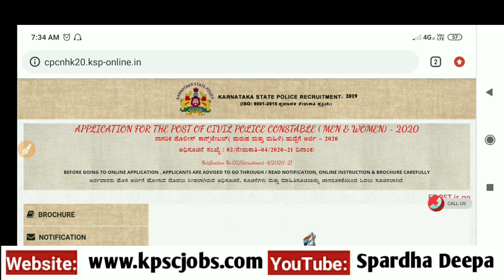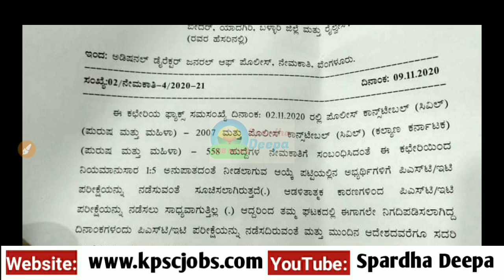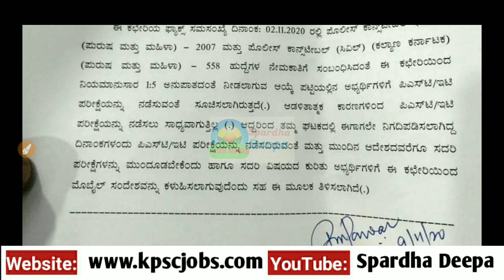ರಾಜ್ಯ ಪೋಲಿಸ್ ಇಲಾಖೆಯ ನೇಮಕಾತಿ- ಅರ್ಜಿ ಸಲ್ಲಿಸಿರುವ ಅಭ್ಯರ್ಥಿಗಳಿಗೆ ಇಲಾಖೆಯಿಂದ ಮಹತ್ವದ ಸೂಚನೆ| ವಿಡಿಯೋ ನೋಡಿ